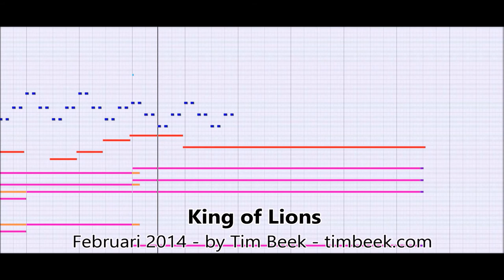[Royalty FREE Music] King of Lions